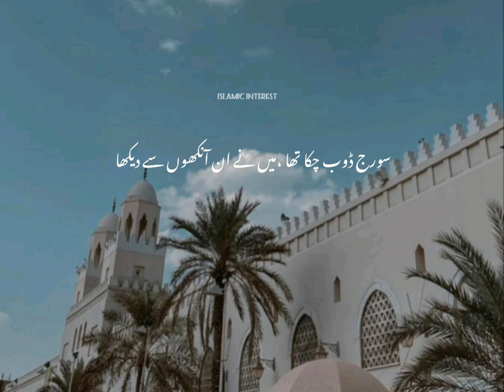Hazrat Ali (R.A) Ki Namaz Qaza Ka Waqia🥰 | Muhammad Raza Saqib Mustafai Bayan Status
''Hazrat Ali RA ki Goad me Sar Tha Mere Huzoor SAWW ka | Namaz e Asr Qaza ho Rahi Hai | M Raza Saqib''
Muhammad Raza Saqib Mustafai Sahib is Really Very Great Scholar in Pakistan He is the Founder of an Islamic Organisation which is Called Idarat ul Mustafa. Head of Idarat ul Mustafa is in Gujranwala
Pakistan. Saqib Raza Mustafai Devoted his life for Islam He is Giving More Than 70 Lectures per Month in All over the World Mostly in Pakistan.Remember : Idara tul Mustafa is Non Profit able IslamicOrganisation
Maulana Raza Saqib Mustafai all bayans were great and heart touching.